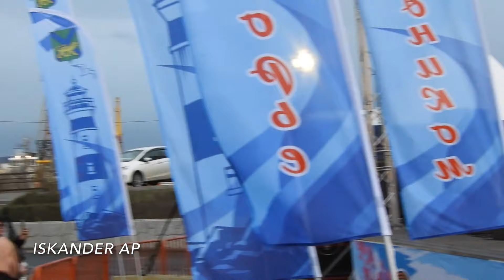1 Мая / Запуск фонтанов / Владивосток / Vladivostok 1 May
… и из фонотеки YouTube.